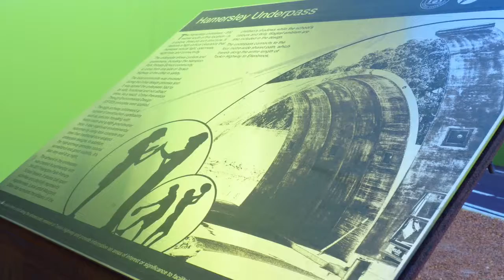A New Cycle Path In Perth WA